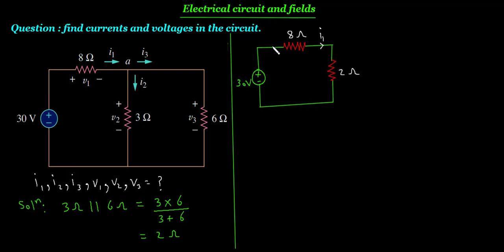Example 2.8 find currents and voltages in the circuit?